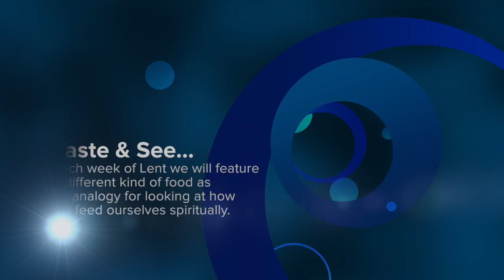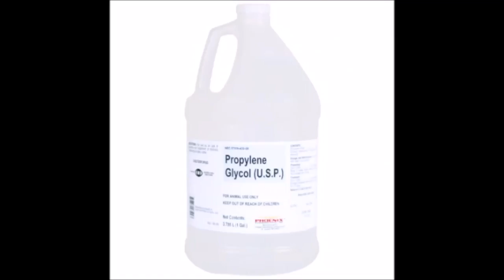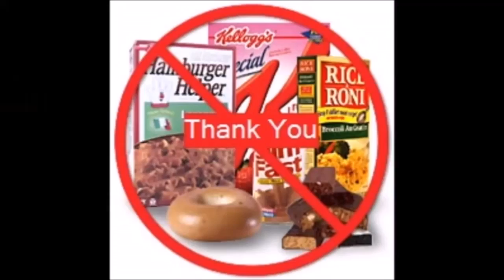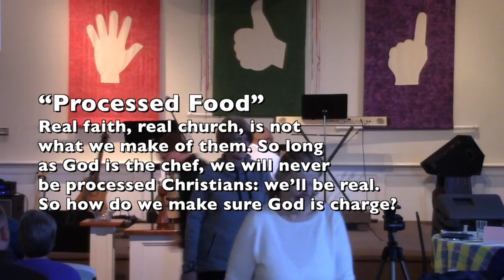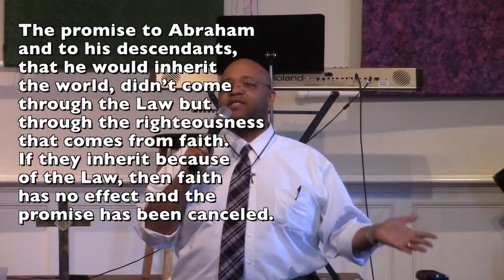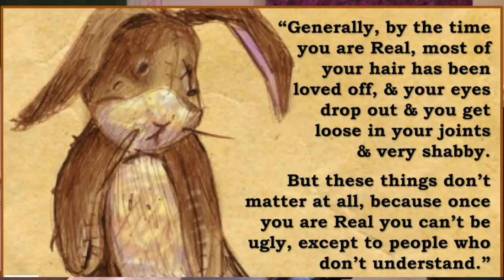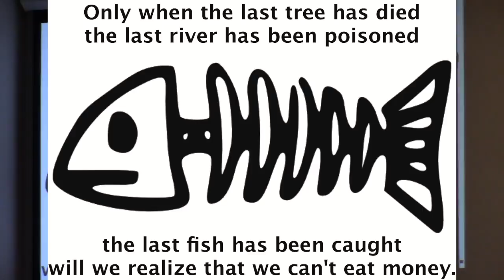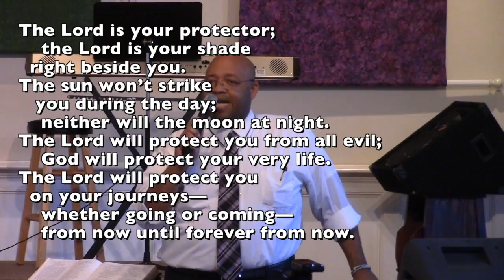Processed Food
The generations following us are unequivocal: they want an authentic experience of faith. They are measuring the established, historical church and questioning whether our theology is matching with our practice. They are questioning not our relevancy but our authenticity.

The God that never sleeps, the God who cares for Israel (and us) isn’t fake. And the reason Abraham’s faith is considered real isn’t because he is a paragon of divine virtue. It’s considered real because he took a chance on God and God made him a person of faith. That risk—on Abraham’s part and God’s part—meant everything. And it means the same for us.

Real faith, real church, is not what we make of them. So long as God is the chef, we will never be processed Christians: we’ll be real. So how do we make sure God is charge?